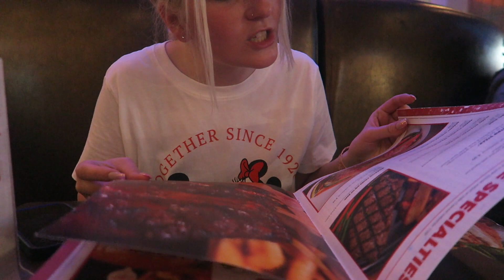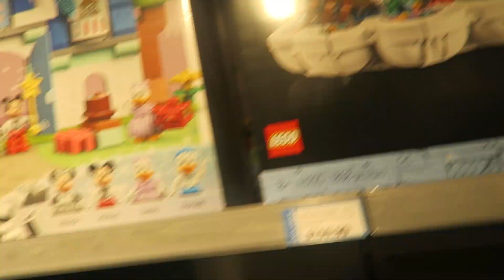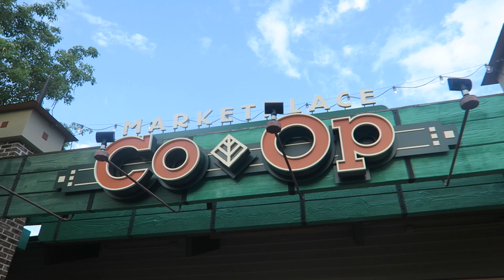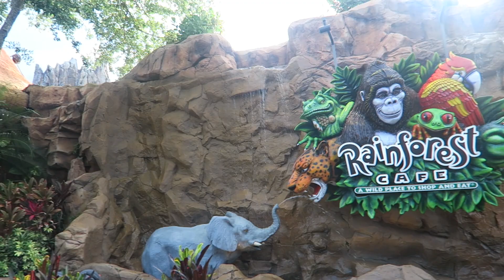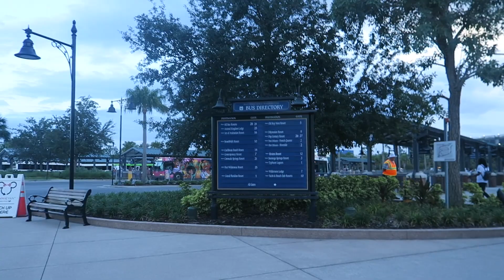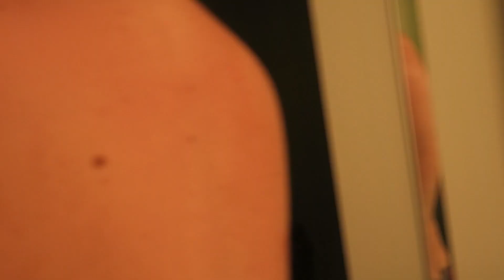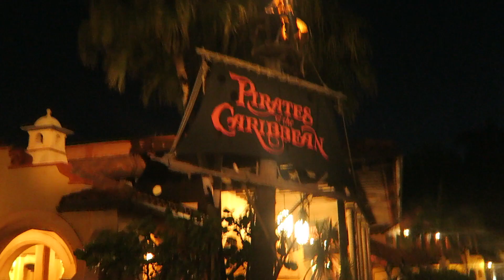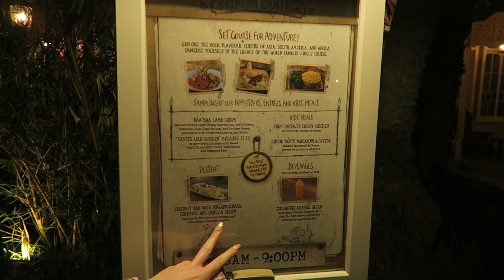Disney Springs | Day 3 | MAGIC KINGDOM AT NIGHT | Walt Disney World Florida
Join us on our journey with a splash at Typhoon Lagoon, around Disney Springs and a nip to Magic Kingdom (AT NIGHT).